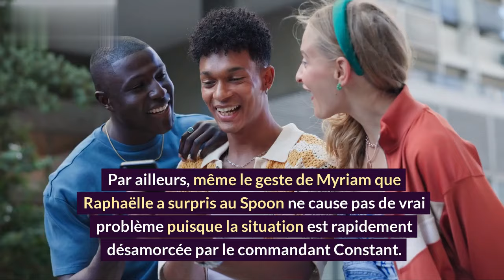DNA - [SPOILER] - Choc! Vanessa s'est suicidée après la décision de Georges de jeter le bébé